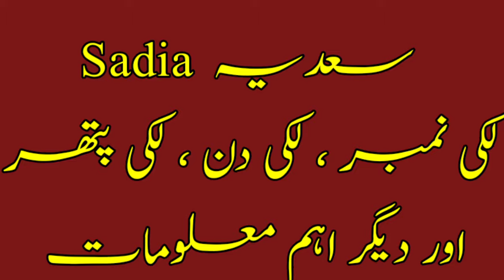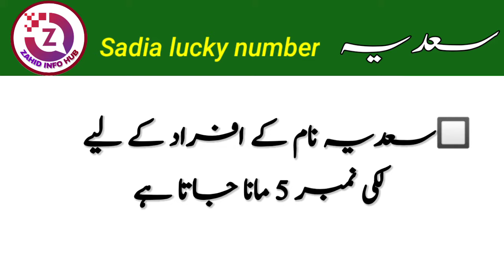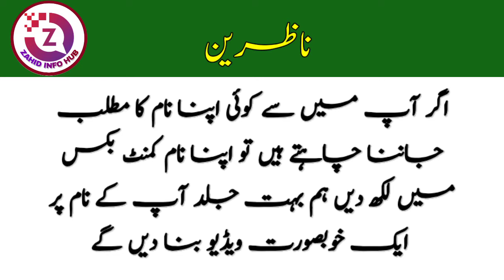Sadia Name Meaning In Urdu | Sadia Naam Ka Matlab Kya Hai | Muslim Girl Name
Sadia is a Muslim girl name. This name is an Arabic originated name with multiple meanings. Sadia name meaning in English is Lucky, fortunate, Cheerful, Blessed, Happy. Sadia name meaning in urdu is " نیک خاتون، مبارک، پارسا خاتون، متقی "  Sadia is a Islamic name. Sadia is a popular name of girls in pakistan and is considered as modern and sleek. In this video, you will know Sadia name meaning, I have shared some interesting facts about the name Sadia, Lucky number of Sadia, Lucky days Sadia name,  Lucky stone and lucky colour for name Sadia is also included in this video.
Thanks

So if you have any questions about Sadia name then you must watch this video,
what is the meaning of sadia in islam,
boys name, girl names, baby names, islamic name, top islamic names, name meaning,